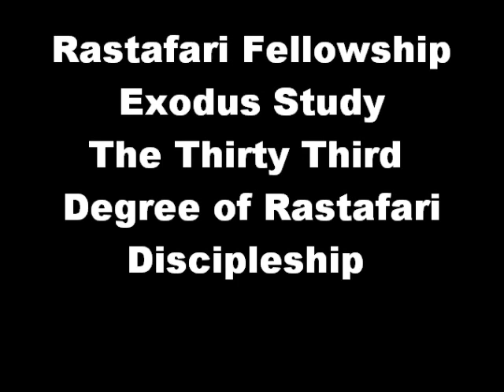33rd Degree-Exodus Study Rastafari Fellowship Lion of Judah Society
Study focused on the book of exodus and centered on chapter 33. Important events disscussed such as the parting of the sea, the mountain of Sinai and many other Rastafari key points.